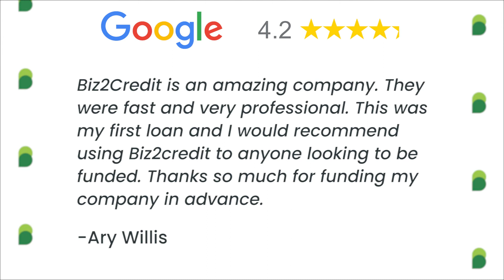Client Testimonials Biz2Credit | 1st Week, May 2021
At Biz2Credit, we understand that customers are at the heart of every business's success. That's why we focus on creating, delivering, and communicating value to our clients, ensuring their needs are met at every turn. This dedication to excellence has helped us enhance the overall customer experience.

Explore our customer satisfaction stories and see how our commitment to customer service excellence drives satisfaction in business and fosters long-term success for our clients!